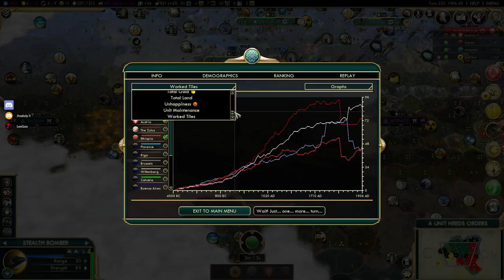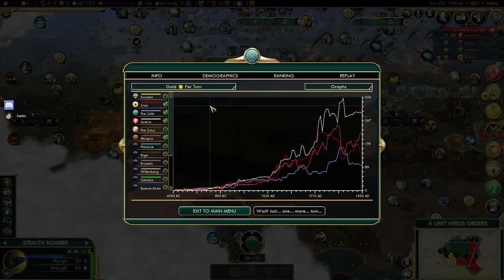Кельты против всех в FFA6! Серия №6: Должна быть мотивация (ходы 205-223). Civilization V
Опять участвую в турнире по "Цивилизации 5", который проходит в моей группе. Все игры выкладывать не обещаю, а только самые интересные. В этой партии я играю за Кельтов против Швеции, Сиама, Австрии, Эфиопии и Зулусов. Карта - пангея.